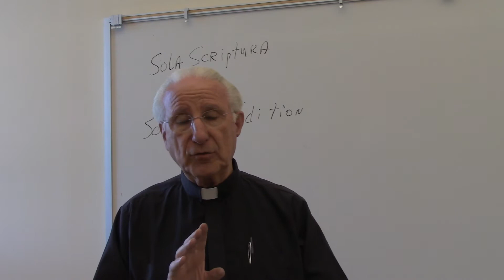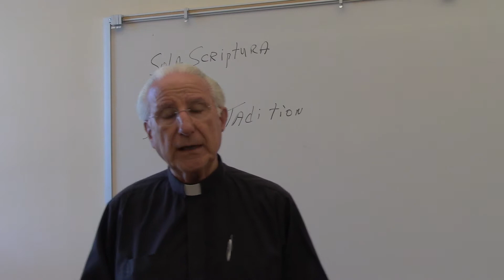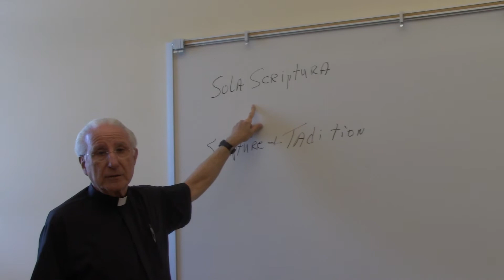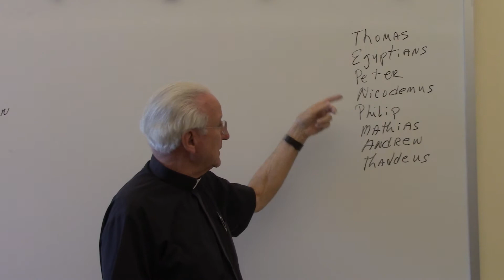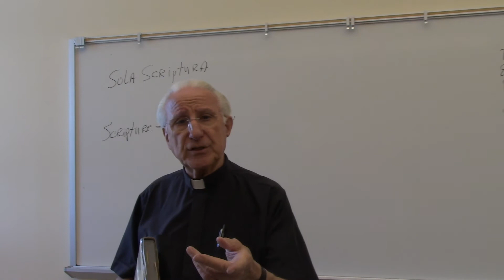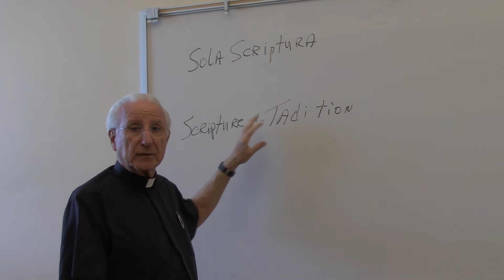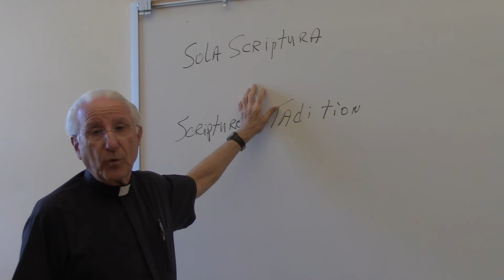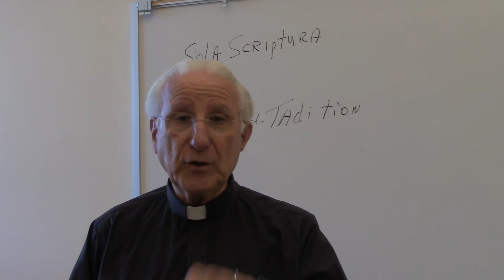Daily Message 5-5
St. Louis - St. Francis Pastorate
Daily Message - Msgr. Luca - Scripture and Tradition